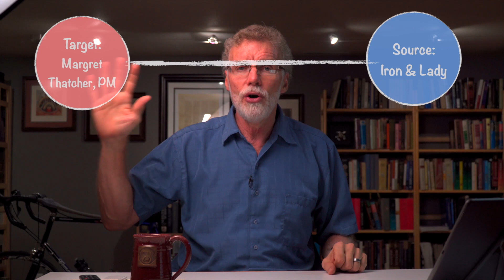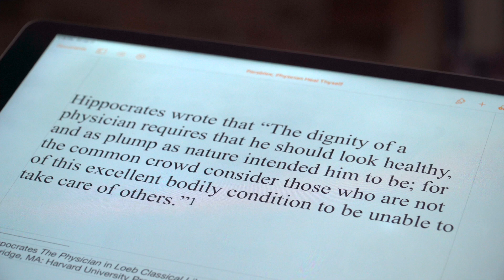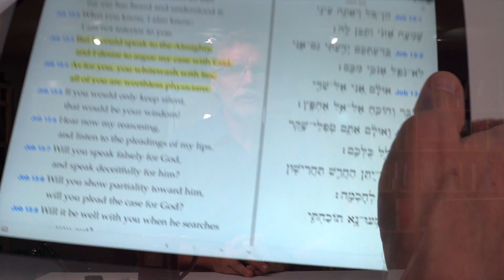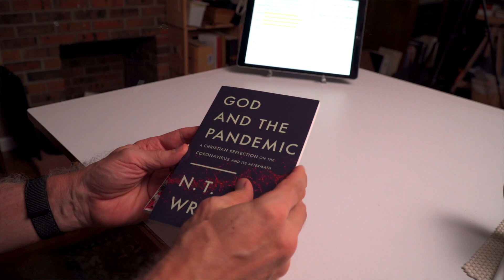Jesus' Shortest Parable: Luke 4:23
What is Jesus' shortest parable? How long was it? What do we learn from it?
This video looks at Luke 4:23 which contains Jesus shortest parable. We look at the cultural values behind this parable and why Jesus almost got killed because of this parable.

Chapter Markers
0:00 Introduction
1:45 How Metaphors Work, Example of Iron Lady
6:43 Cultural Background: Hippocrates
9:25 Cicero ~ Heal Yourself
11:07 Job & the Worthless Doctors
12:39 Luke 4:23 ~ The Congregation's Understanding of the Parable
19:57 The Reader's Understanding of the Parable
22:26 Book Giveaway!

Links:

Books being given away (both are listed as best sellers on Amazon right now):
N.T. Wright: God and the Pandemic: A Christian Reflection on the Coronavirus and Its Aftermath

Walter Brueggemann
Virus as a Summons to Faith: Biblical Reflections in a Time of Loss, Grief, and Uncertainty

Clip from the movie The Iron Lady (on YouTube)

Friends:
Edge of Faith: Art & Culture Through a Christian Lens